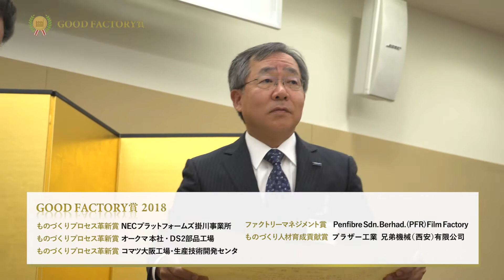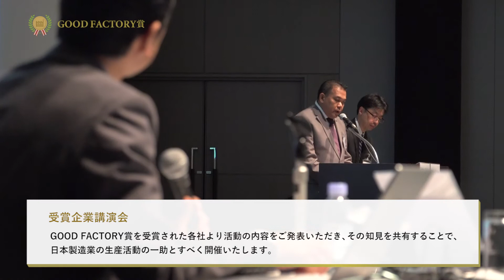【サマリー映像】2018 GOOD FACTORY賞 Short ver.